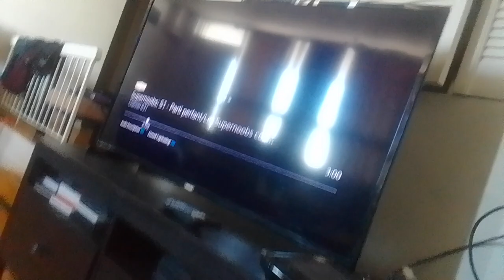the wdjr team meets supernoobs the noob-inators 247 cyber noobmas carol part 1(2)